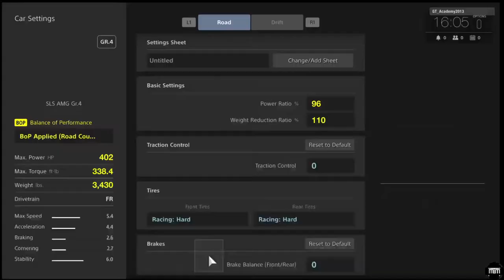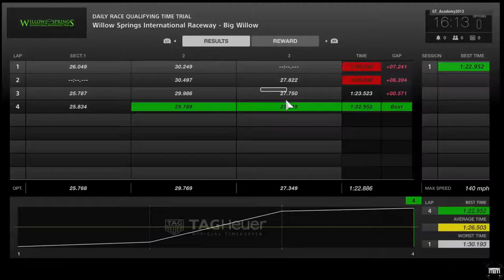Gran Turismo Sport Beta GamePlay - Mercedes AMG SLS Gr 4